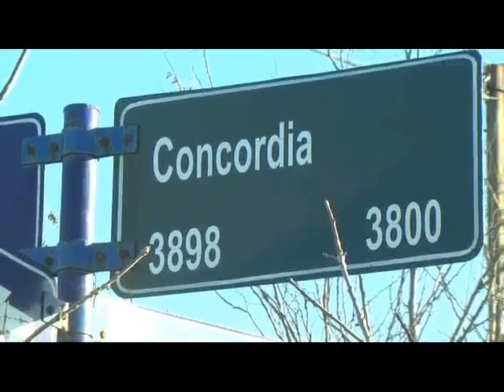En la primera mitad del año el municipio destinó más de 48 millones en nuevas obras pluviales